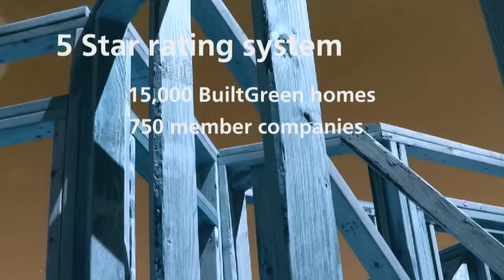BuiltGreen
King County has been especially effective in catalyzing and supporting momentum.  For more than a decade, King County and the Master Builders Association of King & Snohomish Counties have collaborated on implementing the residential BuiltGreen program, a self reporting, 5-Star rating system.  Currently there are over 15,000 BuiltGreen certified homes and more than 750 member companies.